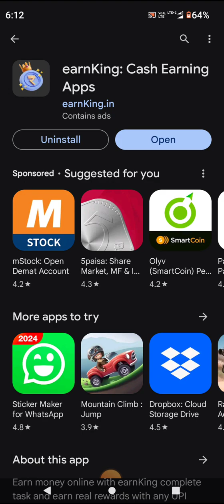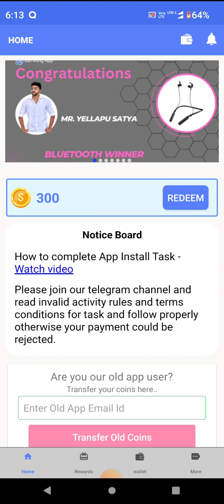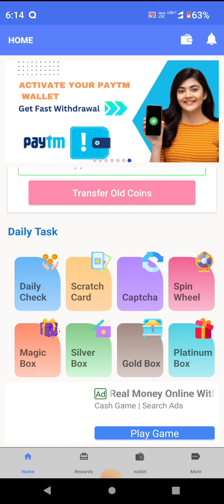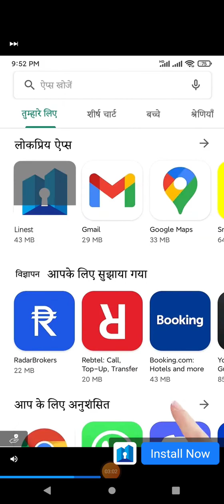earnKing cash earning app se paise kaise kamaye 🤑 earnKing real or fake | watch ads and earning